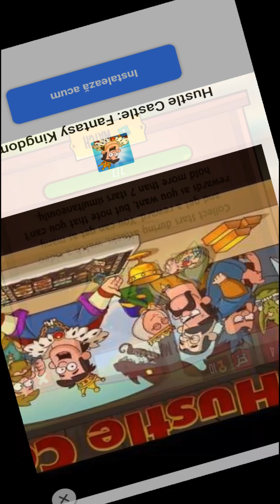King of Thieves #2 Gameplay (iOS/Android)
Steal gems, build your defenses and win guild wars in the Arenas in this unique blend of arcade, platform and multiplayer PVP game!